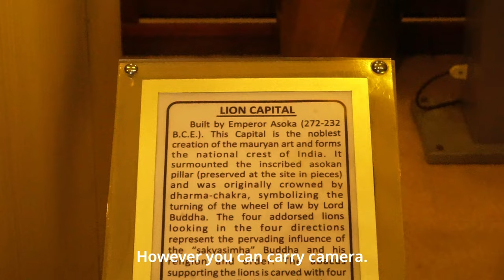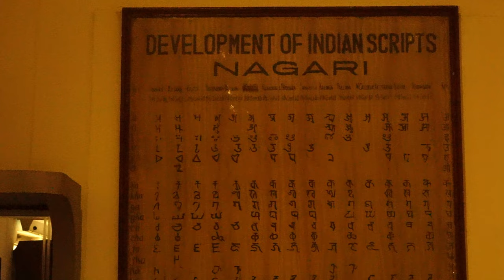Sarnath/ashoka sthambham/Lion capital/സാരാനാഥിലെ അശോക സ്തംഭം/ varanasi in malayalam/ Uttar Pradesh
Track